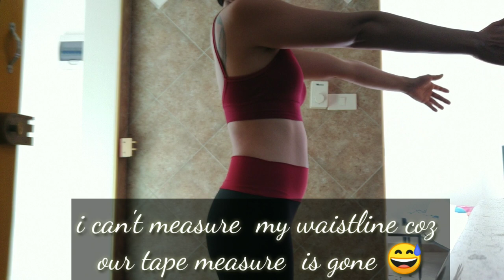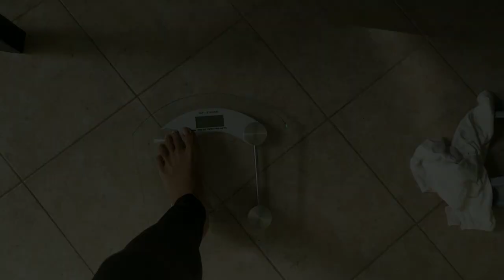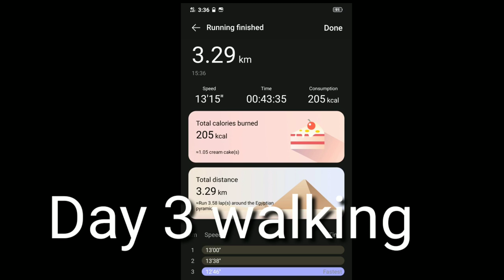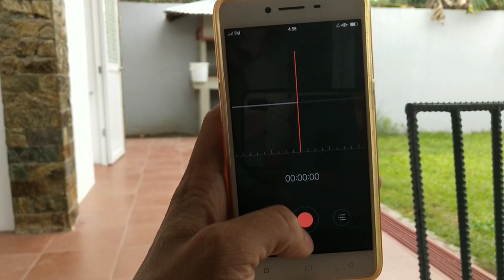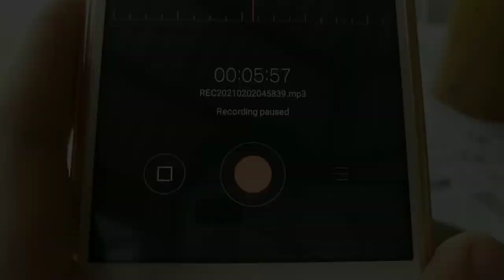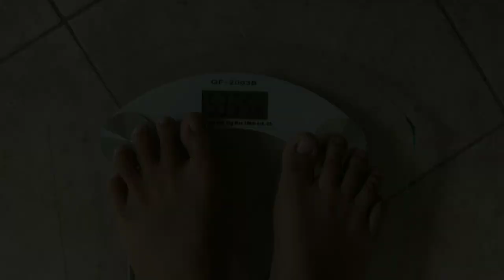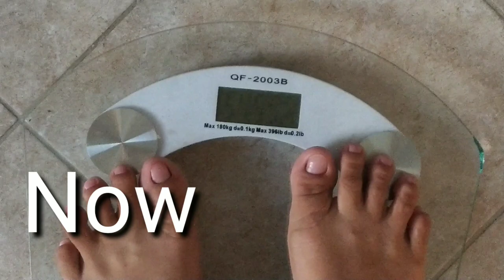I GOT ABS IN JUST 1 WEEK / I LOSS MY WEIGHT/ CHLOE TING ABS WORKOUT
Chloe tings abs workout challenge is not easy but if u want to change your body you can do it. I did the summer shred before and it was amazing result  , i highly recommend her workouts coz it helps a lot to me coz I  can see the difference  after when i finished  the workout .